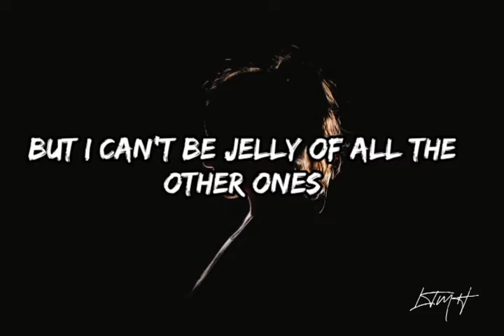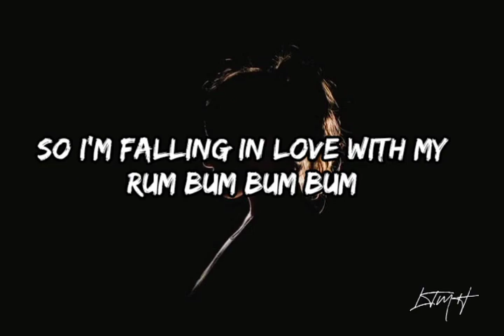JESSIA - I'm Not Pretty (Lyrics)